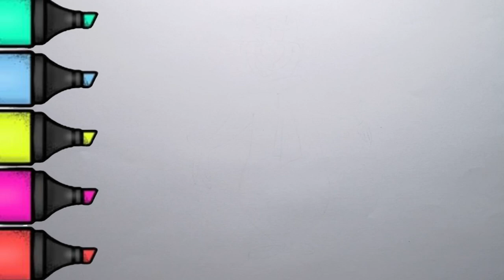3-Min Yogi Bear Easy Drawing 🐻Tutorial | Kids Draw with Magic Art ✏️🎨 - Magic Art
3-Min Yogi Bear Easy Drawing 🐻Tutorial | Kids Draw with Magic Art ✏️🎨 - Magic Art . Welcome to our fun and easy cartoon drawing tutorial! In this video, we're going to show you how to draw Yogi Bear in just 3 minutes! 🐻✨ Perfect for kids and beginners, this quick step-by-step guide will help you unleash your creativity and bring Yogi Bear to life using simple shapes and lines.

Grab your pencils and paper, and get ready to draw along with us! Whether you're an aspiring artist or just looking for a fun activity, this drawing tutorial is designed to be enjoyable and accessible for everyone.

(2) Welcome to Magic Art Channel, where we believe in the power of art to enhance children's creativity and drawing skills! Our channel is your go-to destination for captivating and educational content designed to inspire young artists.

With our step-by-step drawing tutorials, even the most hesitant artists can unleash their creativity and create masterpieces. Each tutorial is animated for extra fun and easy to follow, ensuring that children of all ages can join in the artistic adventure.

But our channel isn't just about drawing; it's also a sanctuary for relaxation and focus. We offer soothing drawing videos that provide the perfect escape from the hustle and bustle of everyday life. Take a moment for yourself, unwind, and let your imagination soar as you watch our mesmerizing drawings come to life.

Whether you're looking to ignite your child's creativity, learn new drawing techniques, or simply unwind and recharge, Magic Art Channel has something for everyone. Join our artistic community today and embark on a journey of self-expression, imagination, and endless possibilities!